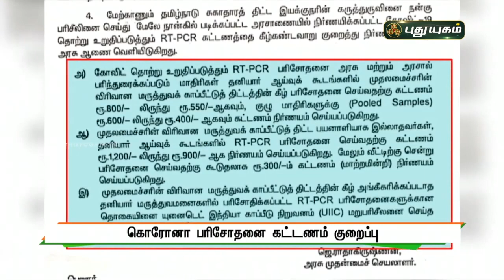கொரோனா பரிசோதனை கட்டணம் குறைப்பு | செய்தித் துளிகள் | PuthuyugamTV